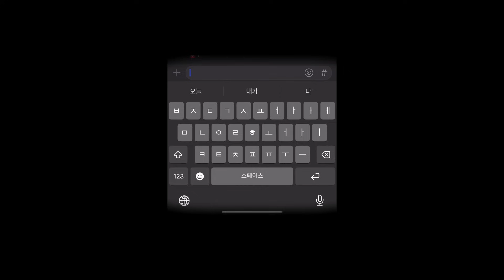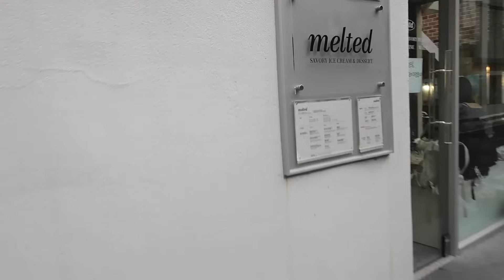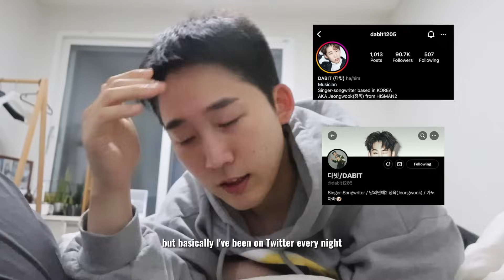Took my dog around Seoul: Everyone was staring / My introduction to BL's [한글 자막]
It's been a crazy past few weeks! But I will AlWAYS find time for my dog, and watching BL's...? lol

Hi this is Dabit~ I am a singer-songwriter but some of you may know me as Jeongwook (Chungook) from His Man 2! Hope you enjoy the video~ 한국 자막 있습니다!